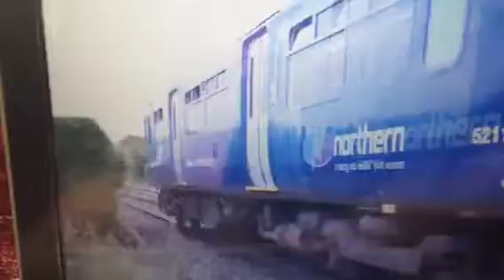150114 passes Clitheroe with 5J62 Clitheroe Circular